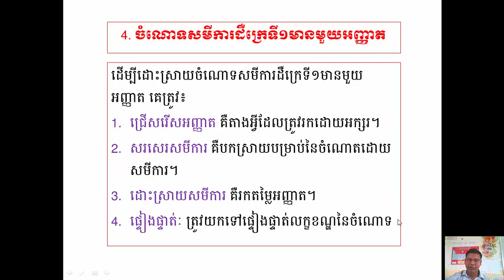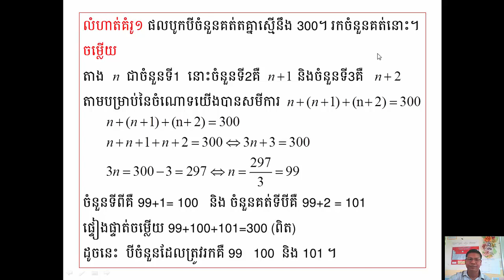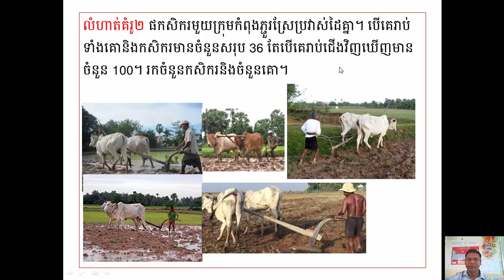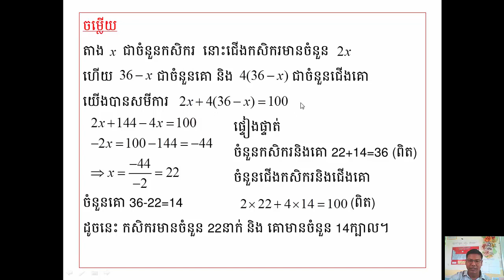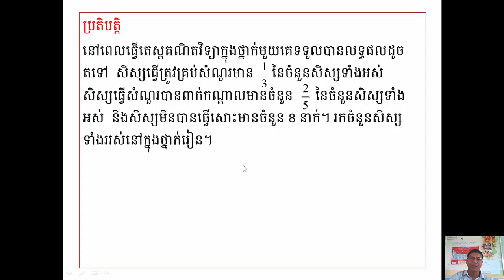មេរៀនទី7 សមីការដឺក្រេទី១មានមួយអញ្ញាត (ចំណោទសមីការ)​ Part 4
គណិតវិទ្យាថ្នាក់ទី៨ (Math or Grade 8),
មេរៀនទី7 សមីការដឺក្រេទី១មានមួយអញ្ញាត (Linear Equations with one variable),
សមីការដឺក្រេទី១មានមួយអញ្ញាត (Linear Equation with one Variable) Part 4,
ចំណោទសមីការដឺក្រេទី១មានមួយអញ្ញាត